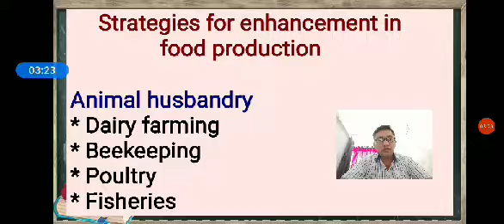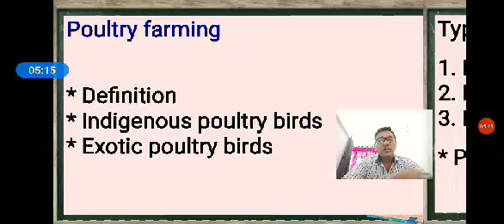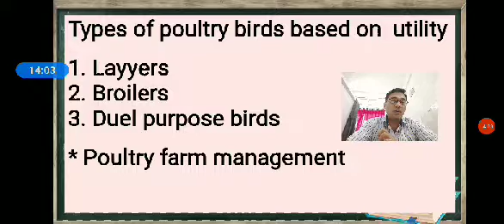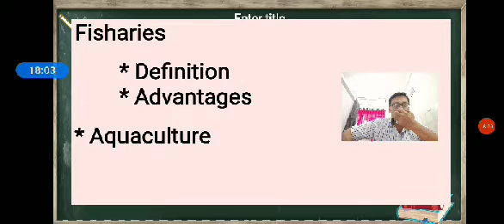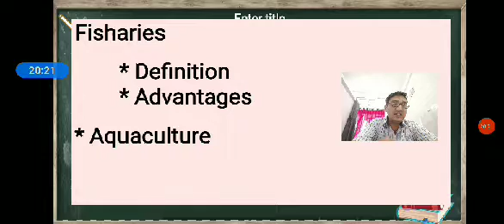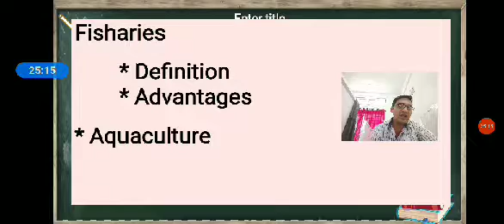V-16 Strategies for enhancement in food production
Pottery and fisheries